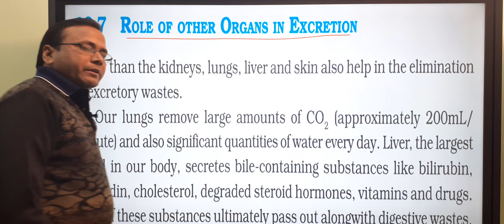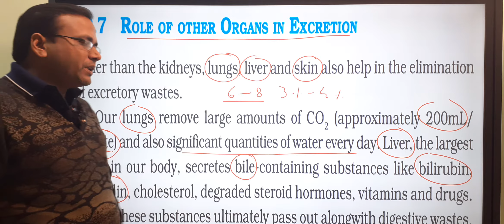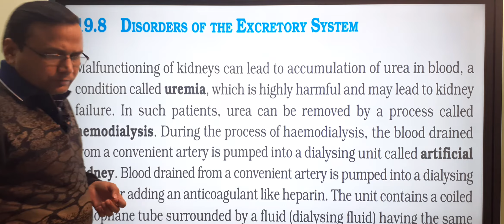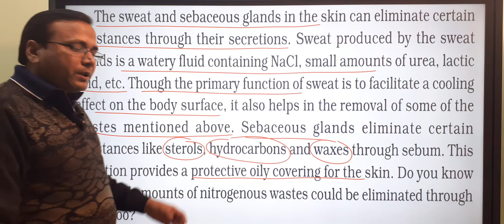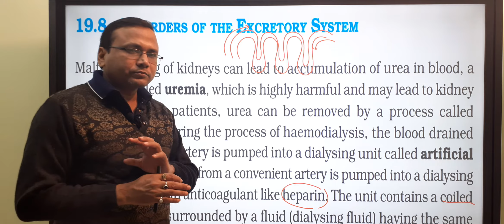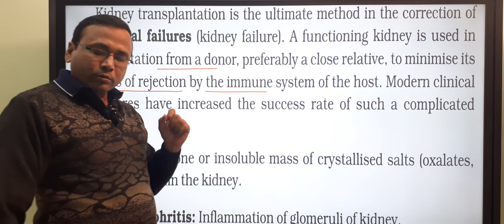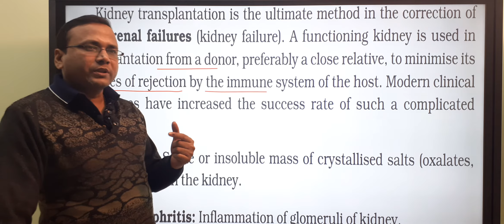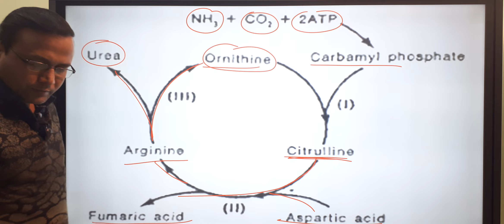Excretory products and their elimination NCERT chapter 19 part 4 class 11th biology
Animals accumulate ammonia, urea, uric acid, carbon dioxide, water and ions like Na+, K+, Cl–, phosphate, sulphate, etc., either by metabolic activities or by other means like excess ingestion. These substances have to be removed totally or partially. In this chapter, you will learn the mechanisms of elimination of these substances with special emphasis on common nitrogenous wastes. Ammonia, urea and uric acid are the major forms of nitrogenous wastes excreted by the animals. Ammonia is the most toxic form and requires large amount of water for its elimination, whereas uric acid, being the least toxic, can be removed with a minimum loss of water.